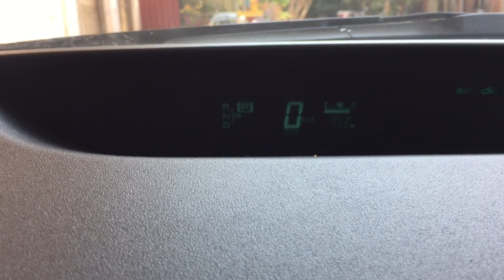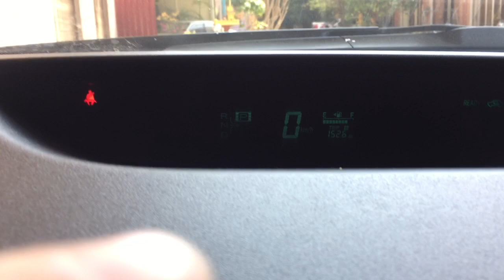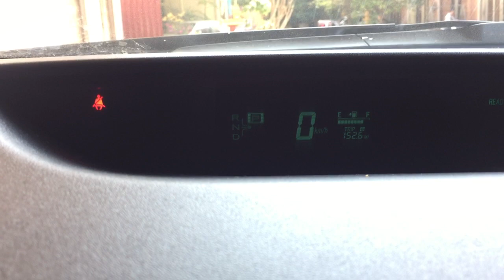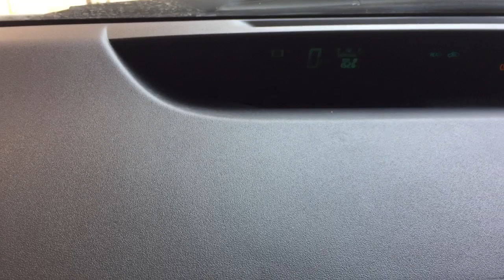វិធីបិទបើកពន្លឺភ្លើងតាបឡូឡាន Prius 2004 - 2009 - How to Adjustment Panel Light Control Toyota Prius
ទស្សនាវីដេអូនេះបងប្អូននិងយល់ដឹងពីៈ វិធីបិទបើកពន្លឺភ្លើងតាបឡូឡាន Prius 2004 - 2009 - How to Adjustment Panel Light Control Toyota Prius. This movie will show you how to easy using function adjustment Panel Light Control Toyota Prius 2004 to 2009.

ចំំណាំ មានទីតាំងនៅខាងឆ្វេងក្រោមដៃចង្កូត។

For More Movie Link: Panel Light Control Toyota Prius, function adjustment Panel Light Control,  Using Panel Light Control, Adjustment button Panel Light Control, how to Panel Light Control work, Easy Panel Light Control do, Panel Light Control for car.